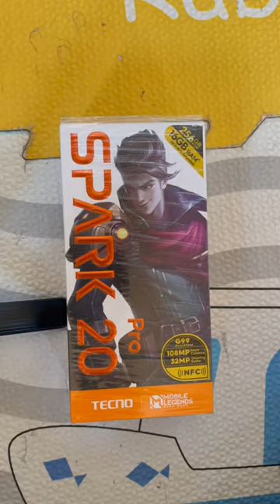Unboxing, TECNO Spark 20 Pro